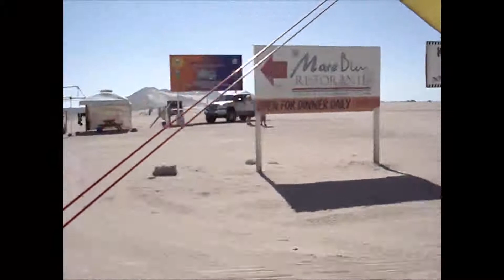Rocky Point Paraglide Flight